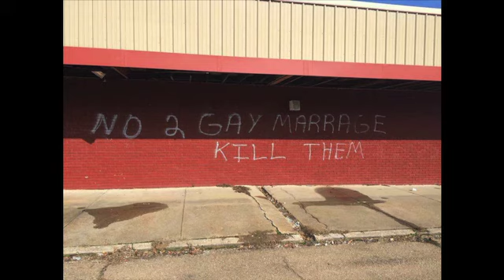Michael Crawford, Heather Cronk, Jennicet Gutierrez at Netroots Nation 2015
Michael Crawford, Freedom to Marry, Heather Cronk of
GetEQUAL, and Jennicet Gutierrez discuss LGBT rights at the Friday Afternoon Keynote at Netroots Nation 2015 in Phoenix